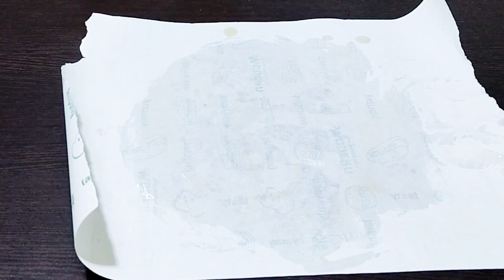एक बार इस वीडियो को देख लें एक बार में ही बनाना सीख जाएंगे मार्केट जैसी काजू की बर्फी। KAJU KATALI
एक बार इस वीडियो को देख लें एक बार में ही बनाना सीख जाएंगे मार्केट जैसी काजू कतली। KAJU KATALI

काजू की बर्फी,काजू बर्फी,काजू कतली,काजू बर्फी बनाने की विधि,काजू कतली रेसिपी,सिर्फ दो चीजों से बनाएं टेस्टी काजू बर्फी घर पर,काजू की बर्फी कैसे बनाएं,काजू कतली बनाने की विधि,हलवाई स्टाइल काजू बर्फी,काजू कतली कैसे बनाते हैं,काजू कतली की रेसिपी,बर्फी,काजू कतली कैसे बनाएं,काजू कतली बनाने का आसान तरीका